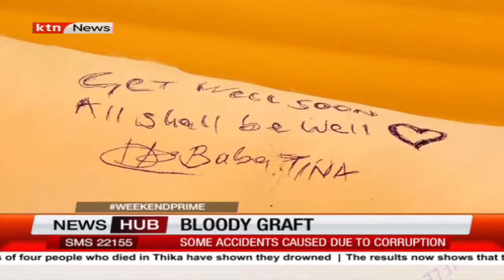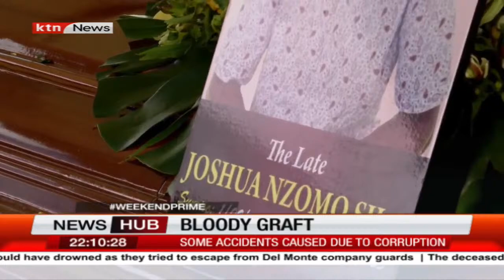Police Corruption Bloodies Roads: Surge in Fatal Accidents Linked to Compromised Safety Standards